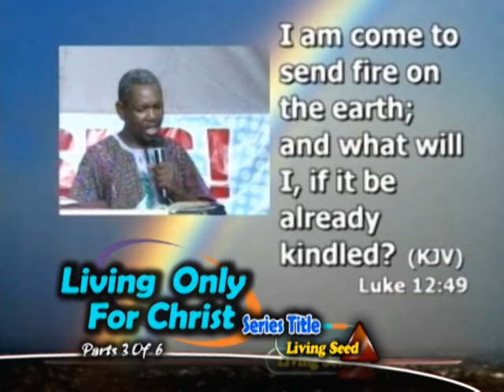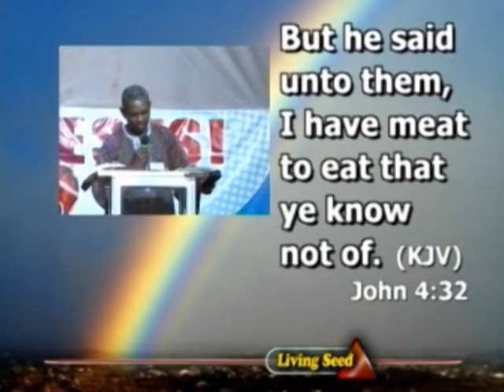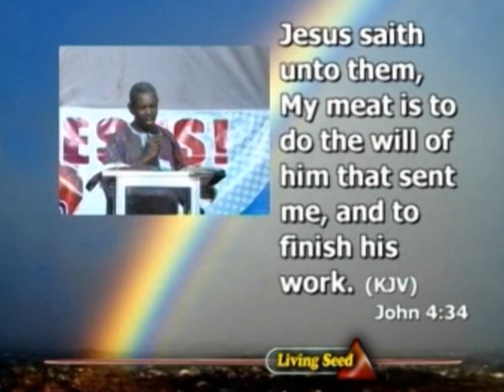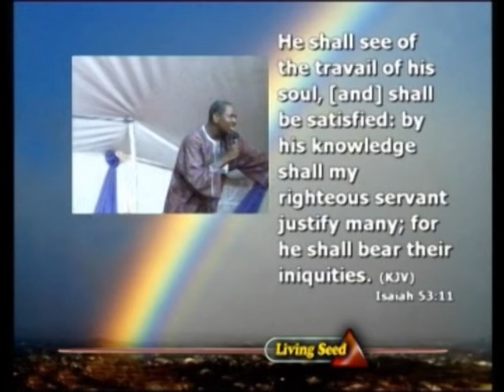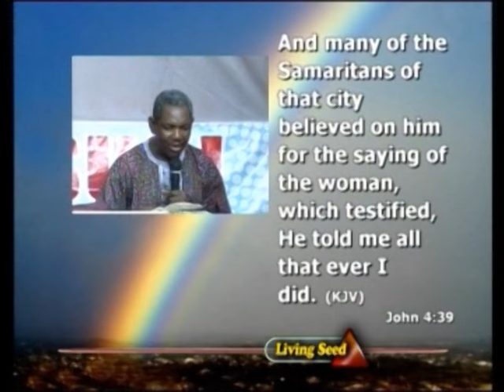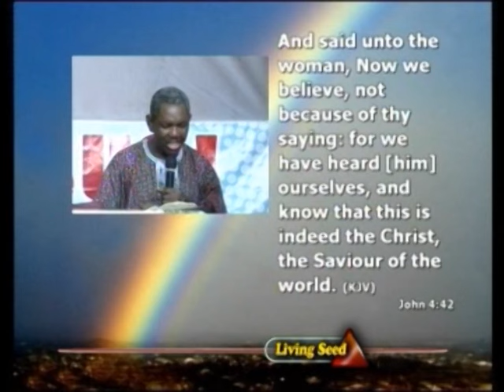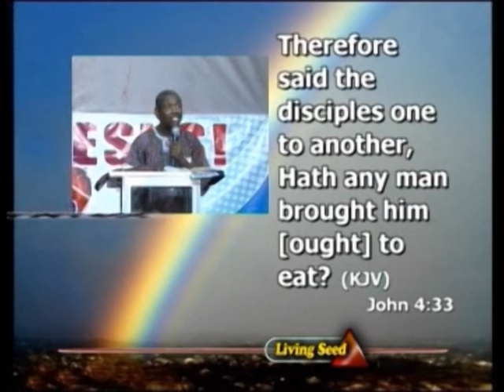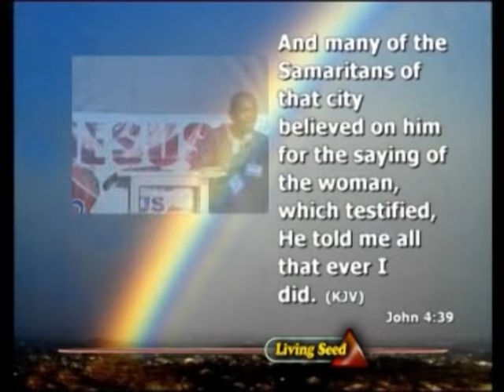Satisfying God's longing In Your Life